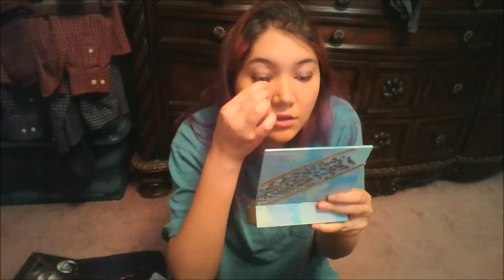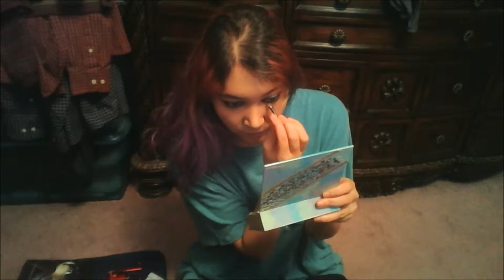KPop Inspired Beauty Look: Jiyoon Crazy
Hello!! Here is my take on Jiyoon's look in the 4Minute Crazy MV.

Add me on Line to chitchat- henne3yo